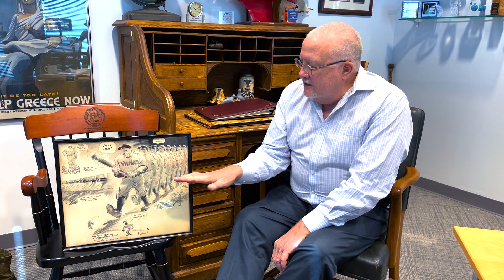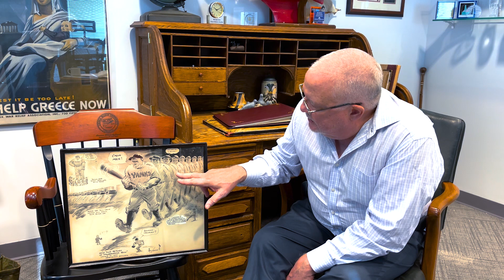A Historic Piece of Yankees Baseball Art! | Antique Talk with Will Seippel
Welcome to Antique Talk with Will Seippel!

Join Will Seippel, the founder and CEO of WorthPoint, as he shares an iconic artwork from his Major League Baseball collection.

As an avid baseball fan and historian, Will is proud to own an important piece of MLB memorabilia that showcases the legacy of the New York Yankees, specifically during the years the team’s selection of talented batters earned the nickname “Murderers’ Row.” Watch as Will points out the names of some of the greats—like Gehrig, Lazzeri, and DiMaggio—and how he came to obtain a rare artwork depicting one of the country’s most successful sports franchises.

WorthPoint is the world’s largest pricing source for valuing art, antiques, and collectibles. An Inc. 500 Company, WorthPoint is utilized by individuals and organizations seeking credible valuations on everything from cameras to coins and interested in rare antique treasures.

Connect with Will Seippel on social media!

Follow WorthPoint on social media!